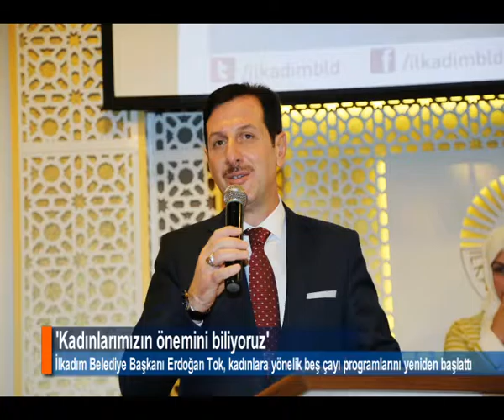'KADINLARIMIZIN ÖNEMİNİ BİLİYORUZ'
Acem Tekkesi'nde İlkadımlı kadınlara seslenen İlkadım Belediye Başkanı Erdoğan Tok, "Kadınların toplumsal hayattaki yerini ve önemini iyi biliyoruz" dedi.